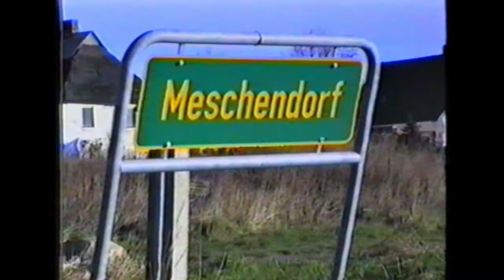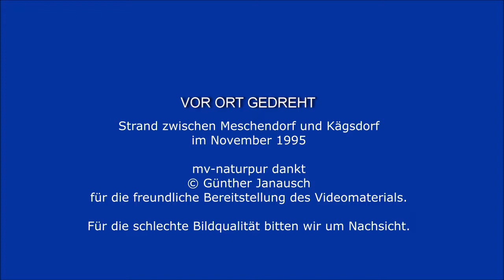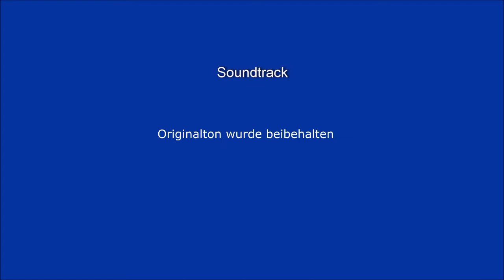Reste der alten Wehrmachtsstrasse fielen Orkan zum Opfer - Meschendorf 1995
Zeitgeschichte.
Nach der Jahrhundertflut im November 1995 wurde das letzte intakte Stück einer Wehrmachtsstrasse zwischen Kägsdorf und Meschendorf soweit zerstört, dass sie im Anschluss eingeebnet werden musste.
Die Bilder zeigen in Originalaufnahmen den Moment nach der Jahrhundertflut.